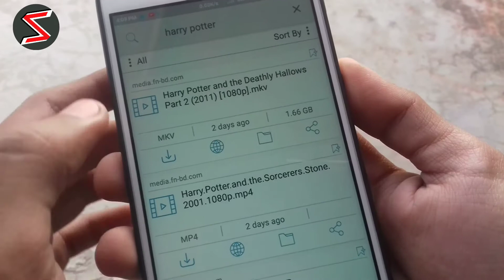Must have app for your Android phones in 2017🔥 | Qna by SGBT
In this video iam talk you about an app by the help of which you can download any thing like music video audio and many more. I hope you like this video

NOTE : ALL THE IMAGES OR PICTURES SHOWN IN THE VIDEO BELONG TO THE RESPECTED OWNERS AND NOT ME. I AM NOT THE OWNERS OF ANY KIND OF PICTURES SHOWN IN THE VIDEO.

So you are coming downside in the description .I just wanted to say that I appreciate each and every single one of you who take time out of your day to watch even a minute of my videos  it truly does mean a lot. Thank you so much!
Thanks to all of you who see my videos.

Siddharth SGBT | SGBT